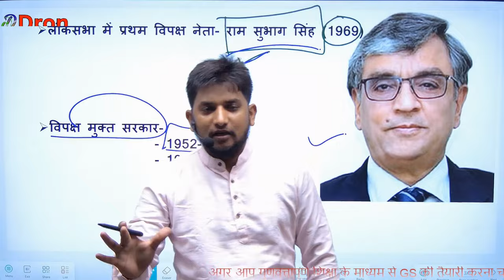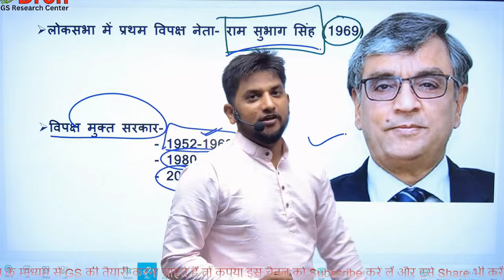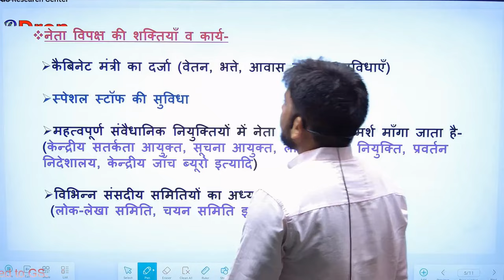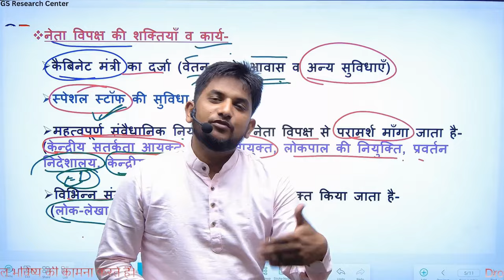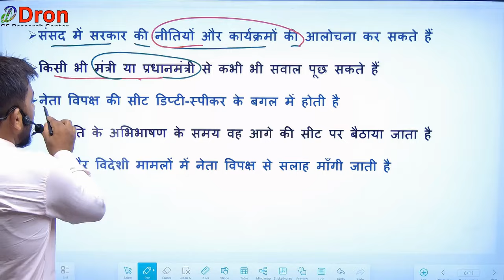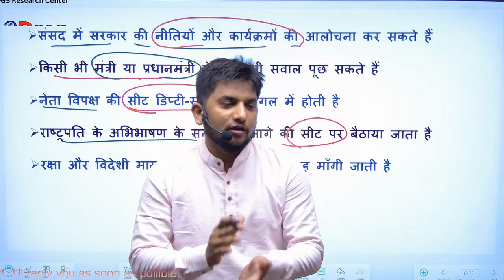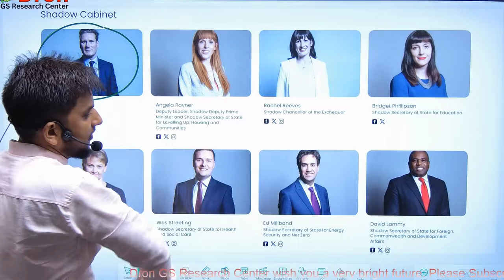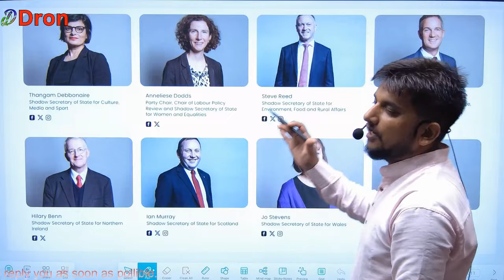छाया प्रधानमंत्री की शक्तियाँ क्या होती हैं । बढ़ गई राहुल गाँधी की शक्तियाँ । leader of opposition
इस विडियो में leader of opposition in lok sabha के बारे में समझाया गया है।
 This video is about the study of leader of opposition in lok sabha